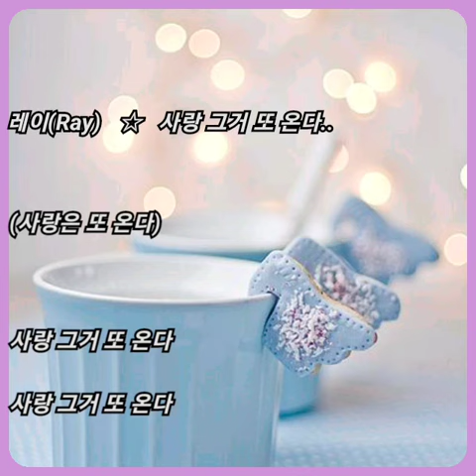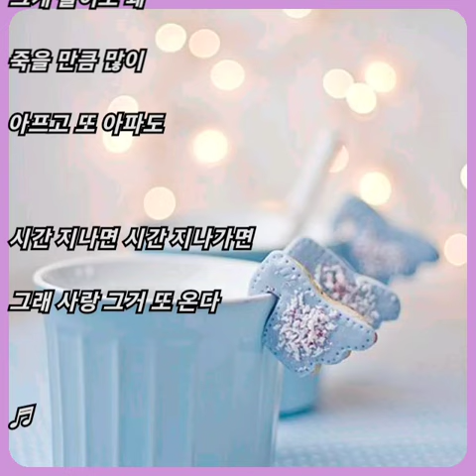레이(Ray) ☆ 사랑 그거 또 온다..